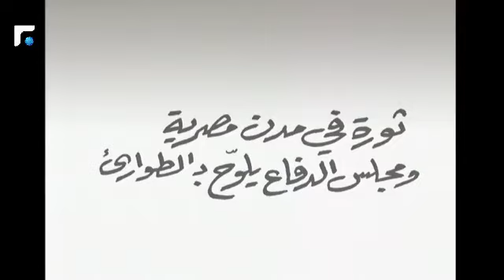Pierre Sadek - 28/01/2013